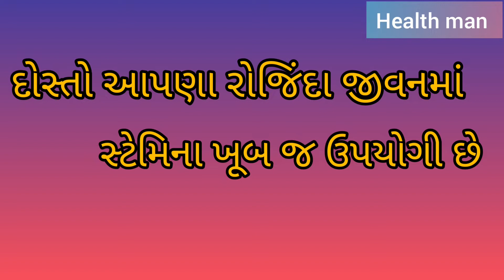સ્ટેમીના કેવી રીતે વધારવો? !!How to increase stamina?!!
તમારા પ્રશ્નો

સ્ટેમીના કેવી રીતે વધારવો?
સ્ટેમીના મા વધારો કેવી રીતે કરવો
સ્ટેમીના વધારવા શું કરવું જોઈએ?
સ્ટેમીના વધારવાના સરળ ઉપાય
શું કરવાથી સ્ટેમીના વધે છે?
આ ઉપાયો કરી લ્યો સ્ટેમિના વધી જશે

ગુજરાતીમાં સ્વાસ્થ્ય & યોગ અને કસરત ની જાણકારી માટે આપણી ચેનલ ને સબસ્ક્રાઇબ કરો. 😇👍

જય હિન્દ🇮🇳🙏